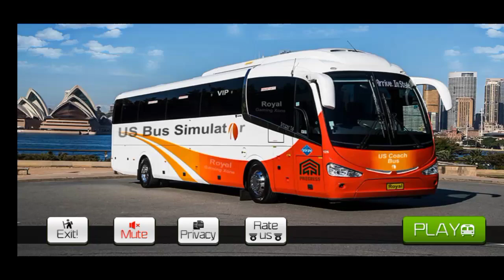यूरो कोच बस गेमप्ले // euro coach bus gameplay // यूरो कोच बस सिम्युलेटर गेम 2020